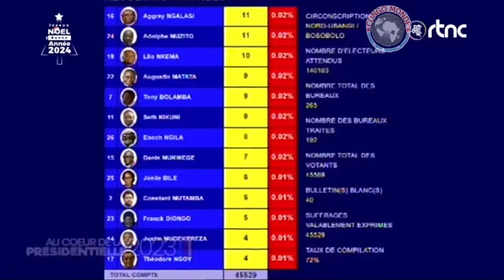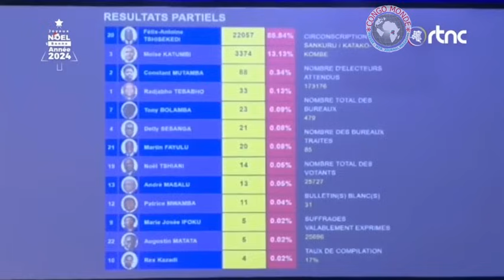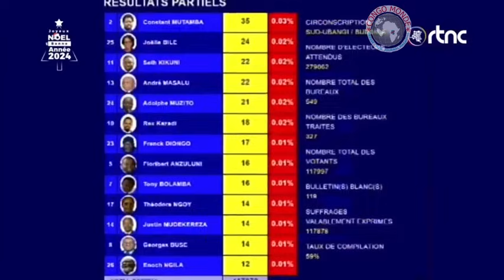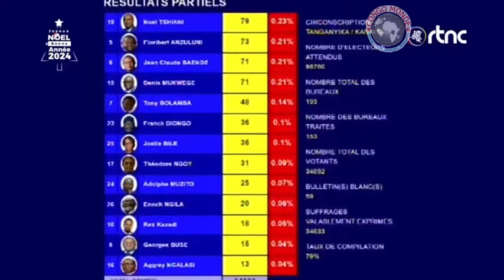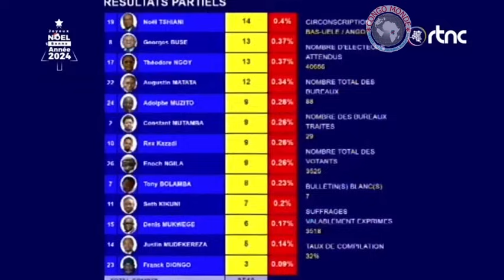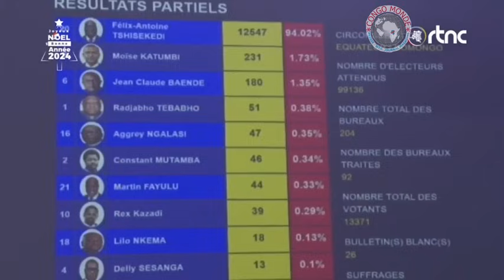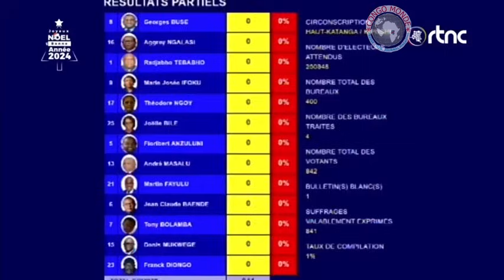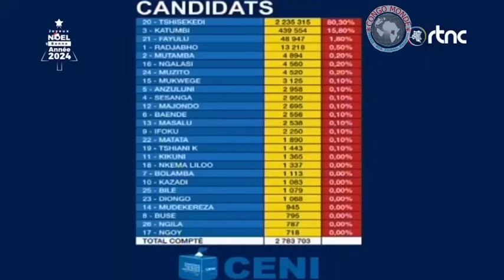🔴RDC PRÉSIDENTIELLE 2023: RÉSULTATS KABALO, KALEMIE, MONT AMBA, KAMBOVE, KIPUSHI, BUKAMA, KANIAMA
⏺️🔴RDC PRÉSIDENTIELLE 2023: RÉSULTATS BOSOBOLO, BUSINGA, KATAKO-KOMBE, KOLE, FIZI, IDJWI, BUDJALA, GEMENA, KABALO, KALEMIE, KINSHASA III MONT AMBA, ANGO, BAMBESA, BOLOMBA, BOMONGO, KAMBOVE, KIPUSHI, BUKAMA, KANIAMA, WATSA